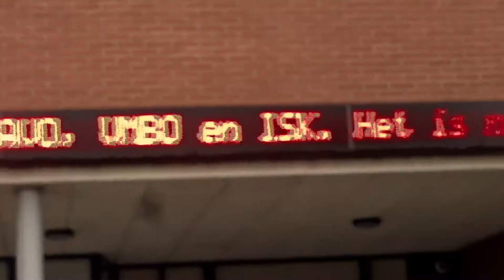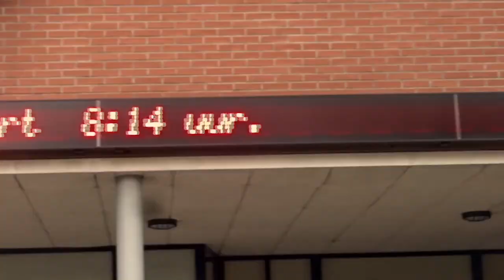Sound of a ringing needle - Short Film صوت رنين الإبرة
The first short film I made.